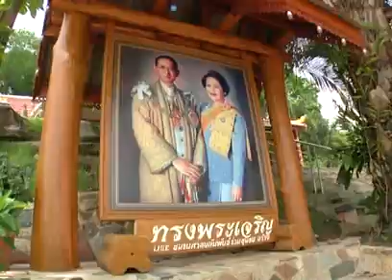Russia Joins the Thrills of Flying with Canopy Adventures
Canopy Adventures Pattaya/Koh Samet is home to Asia's longest cable ride!!